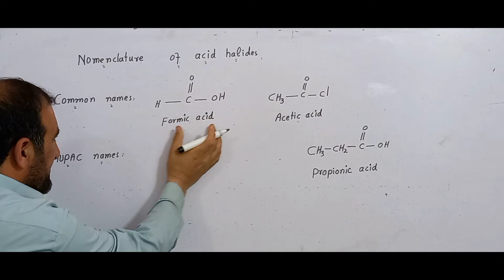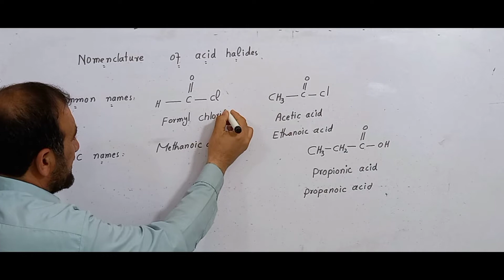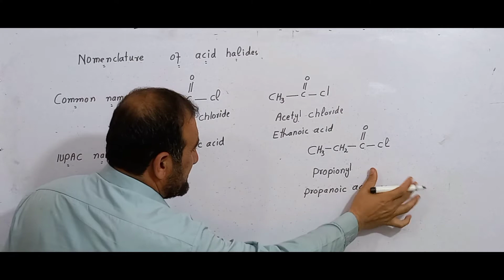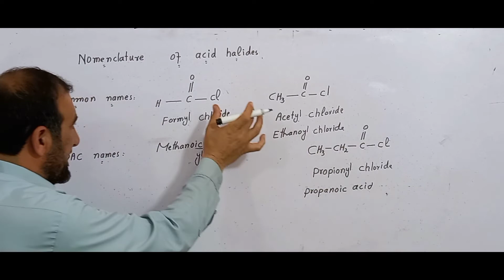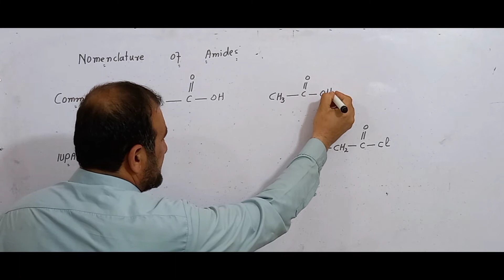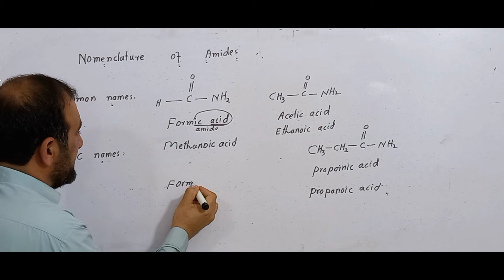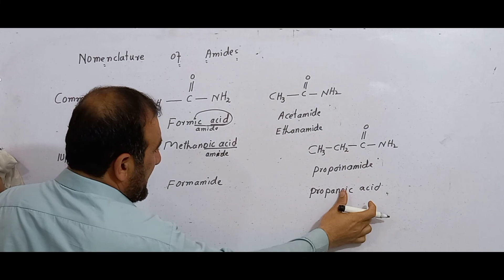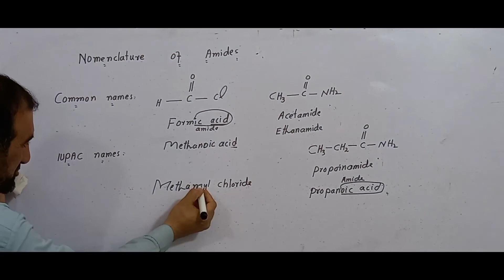Nomenclature of amides and acid halides// Common and IUPAC names of amides $ acid halides in pashto